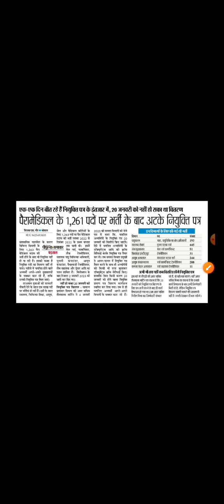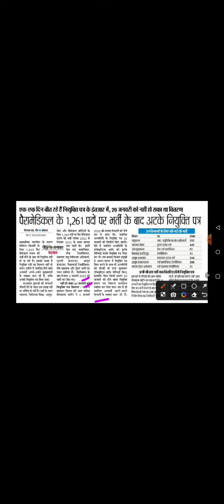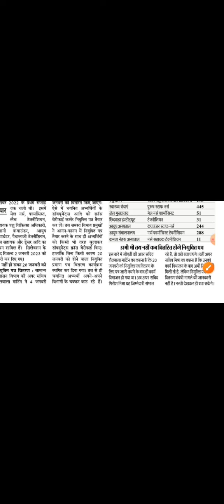MPPEB Group 5 Staff Nurse Vacancy 2022 Update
घर बैठे Nursing Officer Exam,CHO  की तैयारी के लिए हमारे YouTube  Channel से जुड़ेl

Nursing Officer Exam की तैयारी के लिए स्टडी मेटेरियल जैसे प्रीवियस ईयर पेपर, टेस्ट सीरीज, नोट्स
के लिए हमारा ऐप Subs Nursing Tutorial प्ले स्टोर से डाउनलो करें 👇👇👇👇

व्हाट्स ऐप और कॉल -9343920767

सहायता और समर्थन-:Subs Nursing Tutorial ऐप चैट बॉक्स

हमारा वॉट्स ऐप ग्रुप-:Follow this link to join my WhatsApp group